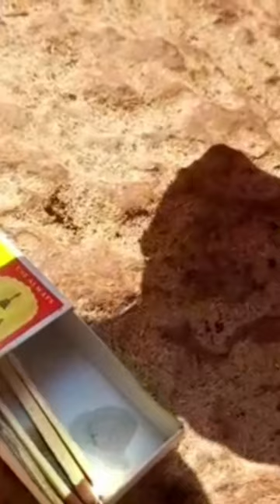matchbox matchstick glass simplescienceexperiment